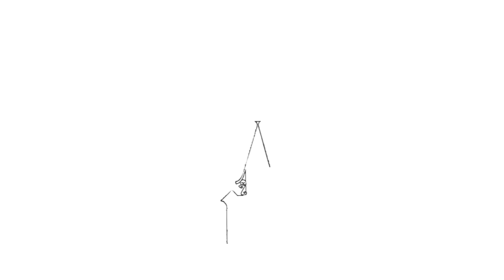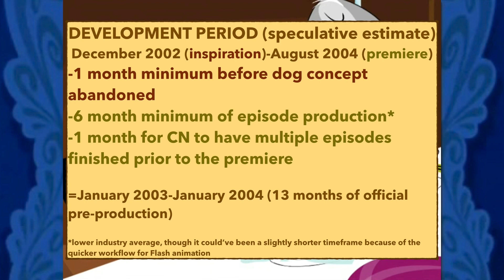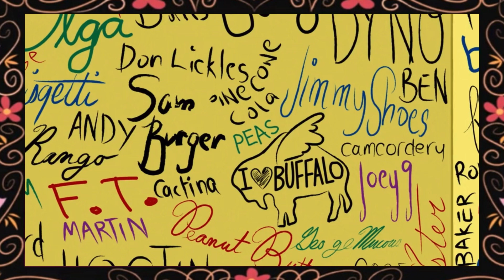Foster’s is the Greatest Cartoon I DON’T Like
Airing on a revamped Cartoon Network from 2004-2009, Foster’s Home for Imaginary Friends is very much a generation-defining cartoon. It had talented writers, actors and animators, quite a few memorable stories, and taught its child audience…something, I guess. I don’t really like this show. Hate is a strong word, though I do really detest certain aspects of Foster’s, and man did it evolve in ways you aren’t willing to expect. At the same time, there are a few things I like about this cartoon, so stick around for some positivity near the end.